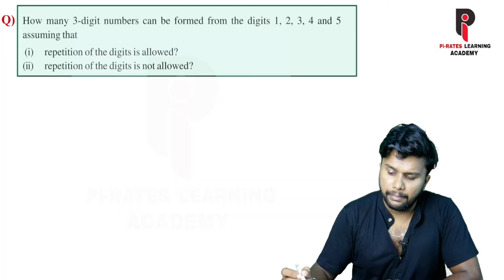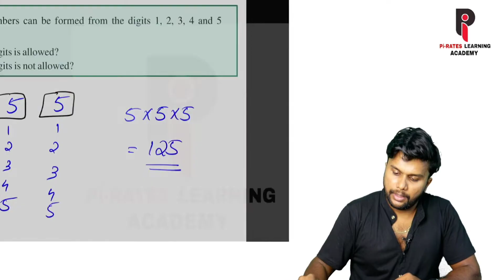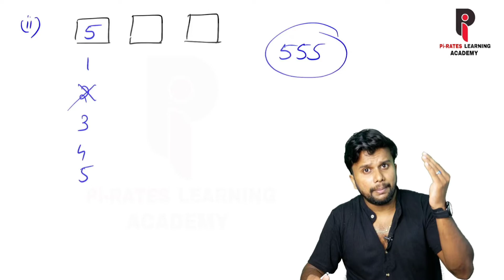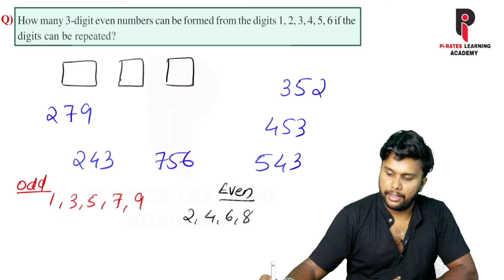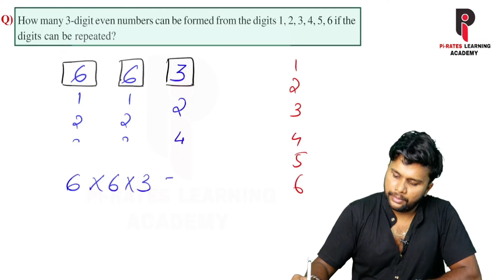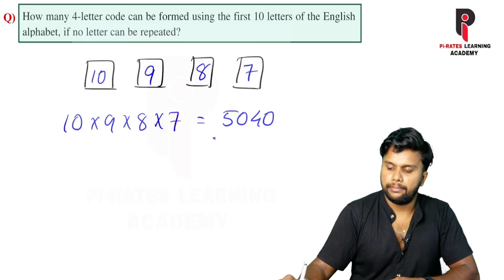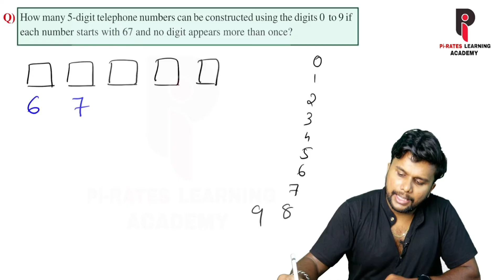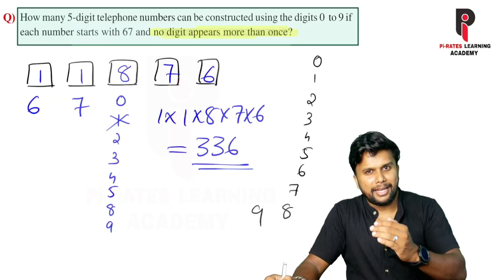Plus One Maths - Permutations and combinations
Plus One Maths Improvement 2023
+1 Improvement 2023
+1 Mathematics Improvement 2023